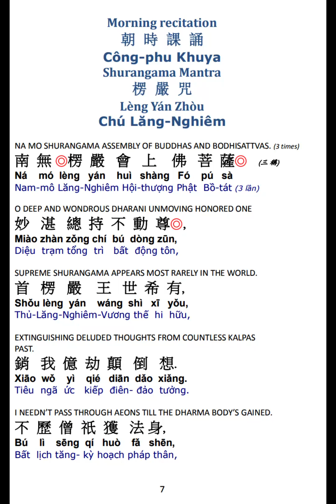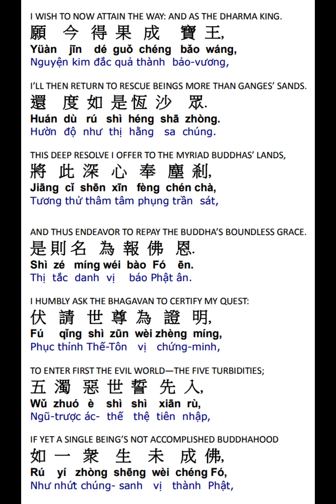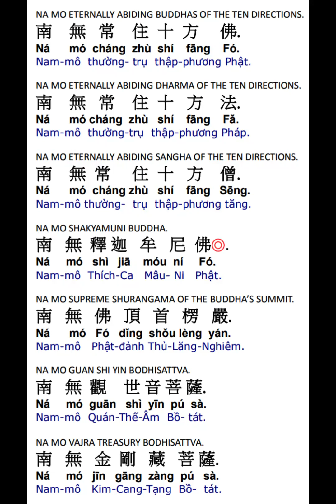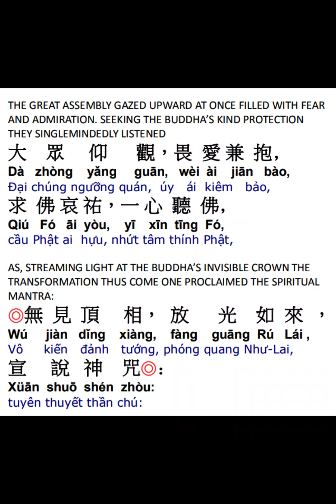楞严咒赞偈颂 Shurangama Praise